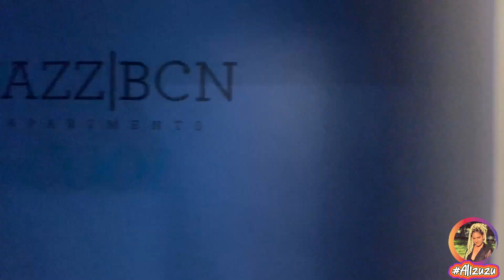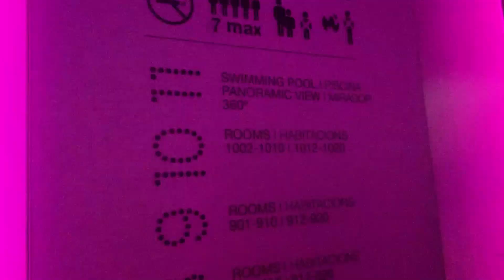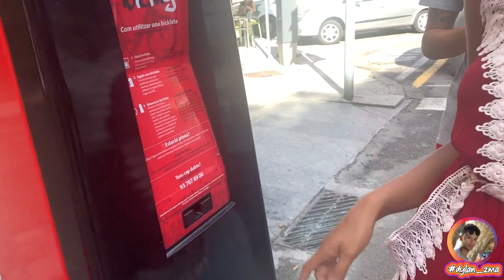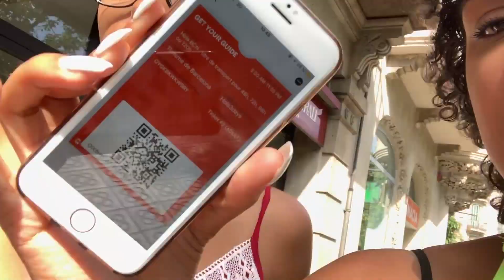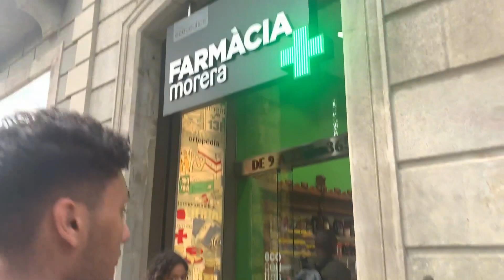VlOG 🇪🇸 LES ZUZU EN ESPAGNE 🤣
Régalez vous devant les aventures des Zuzu en Espagne!
Randonnées, chutes, fou rire, et visite en tout genre.